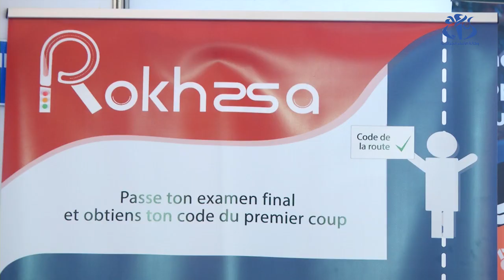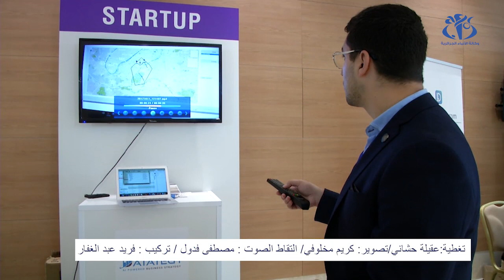استحداث وزارة للاقتصاد الرقمي و المؤسسات الناشئة ..بعيون المقاولين الشباب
الجزائر (وأج) - يطمح المقاولون الشباب أصحاب الشركات الناشئة بأن يسهل إنشاء حقيبة وزارية خاصة بالاقتصاد الرقمي والمؤسسات الناشئة نشاط هذا النوع من المؤسسات.